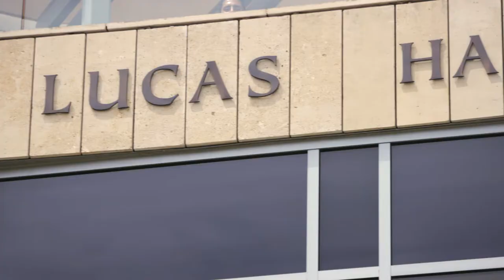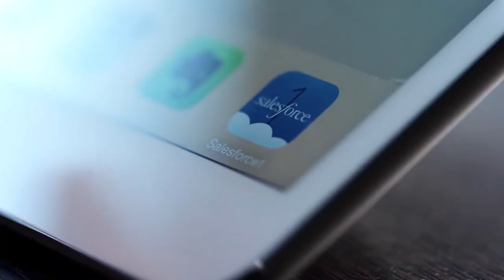About the Leavey School of Business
Get insight from students and alumni on how the Leavey School of Business can help you determine your path and accelerate your career goals.